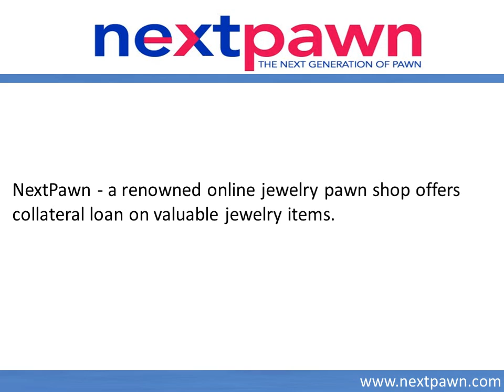Jewelry Pawn Shop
NextPawn is a leading online jewelry pawn shop serving the residents across Texas. The online pawn shop offers safe and convenient way to obtain collateral loan on various assets including diamond rings, gold necklaces, earrings, pendants, bracelets, bangles, or any designer jewelry item. For more details on the services provided by the online jewelry pawn shop,